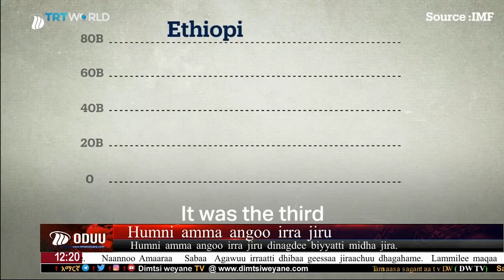DW TV Oduu Afaan Oromoo Sa'a 12:00 (Waxabajjii ,21, 2012)